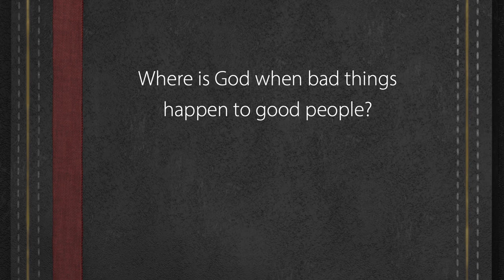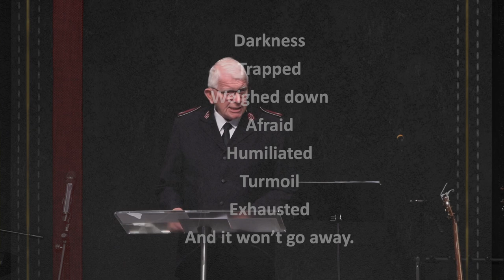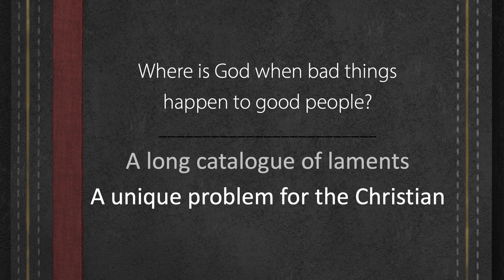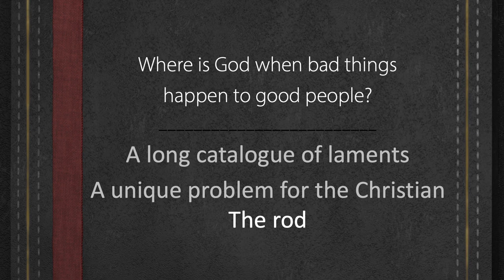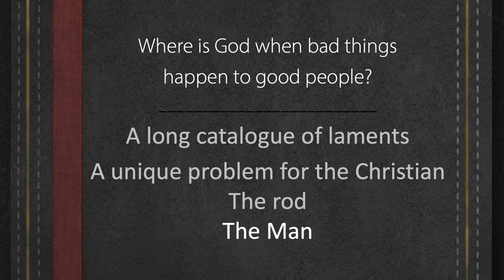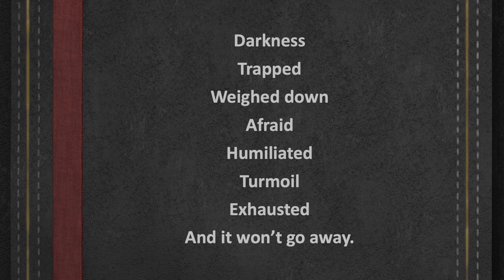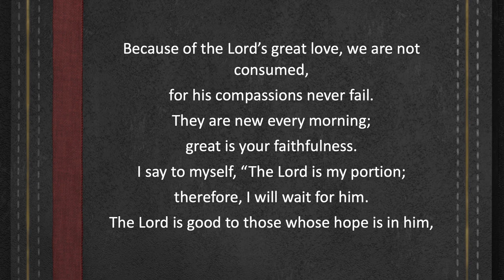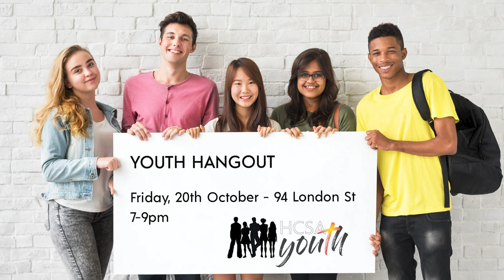HCSA Online - 15th October 2023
Join us for Week 2 of our message series - Lamentations - Failure to Faithfulness.

Each week, we display Online versions of our Worship Gatherings.
Our aim is 3 fold:  1. To glorify God.   2. To encourage and nurture the faith journey of Christians.   3. To reach out to the 'Whosoever' with the wonderful news of Jesus Christ.